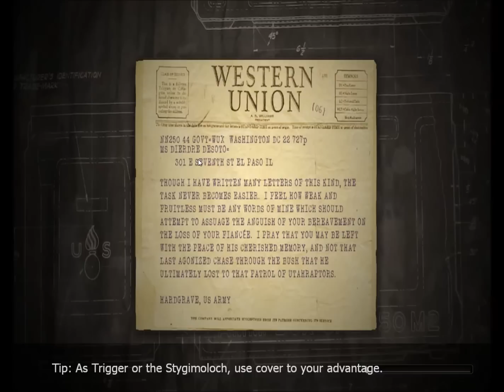Lets Play.........Dino D-Day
Hitler has somehow recreated dinosaurs in 1942. In this video I will demonstrate how this bizarre Nazi/Dinosaur battle plays out.